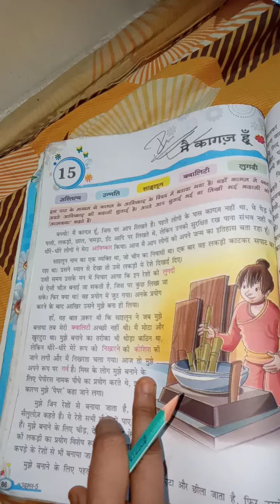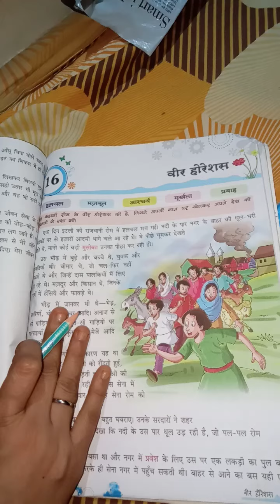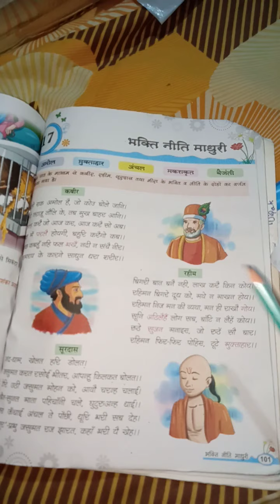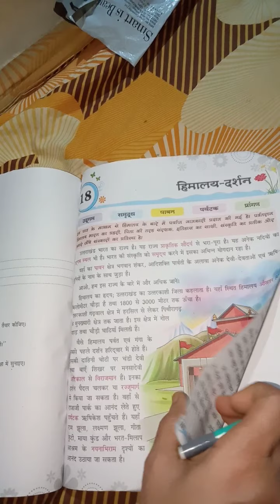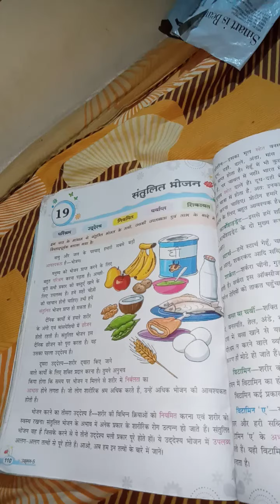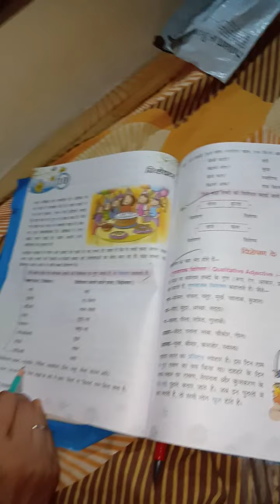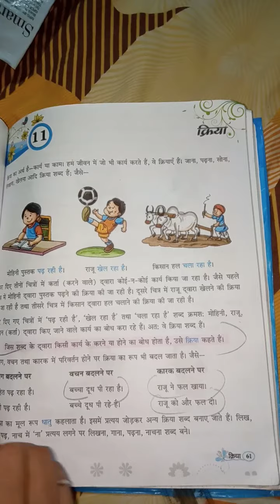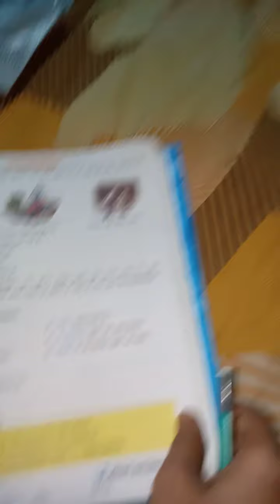Final term class V Hindi literature and language